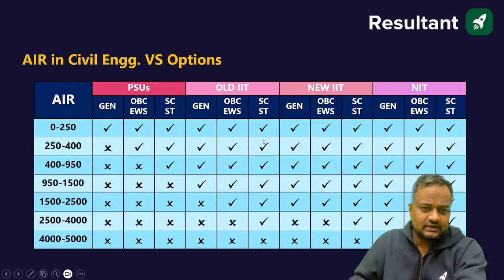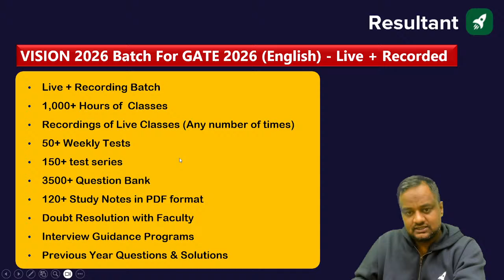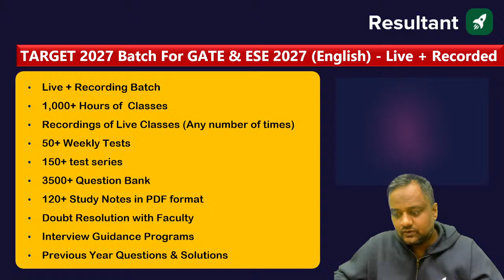Not Happy with Your GATE 2025? Here's What to Do! 🚀 | By Abhinav Sir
Please fill out the Google form for GATE 2026 & 2027 Exam Guidance to help us understand your needs and provide tailored support for your preparation.

✔️ Exam Name: GATE
✔️ Branch: Civil Engineering/Mechanical Engineering
✔️ Topic Name: Not Happy with Your GATE 2025? Here's What to Do! 🚀 | By Abhinav Sir
✔️ Topics Covered In This Video (By Abhinav Sir): If your GATE 2025 results didn't go as expected, don't lose hope! In this video, we’ll discuss what to do next, how to bounce back, and the best opportunities available for you moving forward. Remember, success is not just about a single exam; it’s about how you tackle setbacks and rise above them.

✅ Topics Covered:

👉How to Move Forward After GATE 2025
👉Alternative Career Paths & Opportunities
👉Preparation Strategies for Future Attempts
👉Motivational Tips to Stay Strong and Focused

You’ve come this far, and your journey doesn't end here! 🚀

📞 Abhinav Negi Sir (Civil) 👉 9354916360